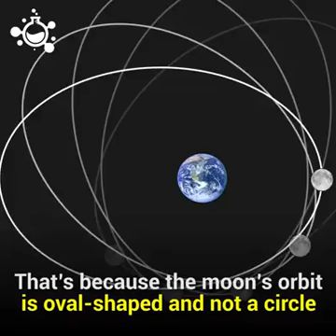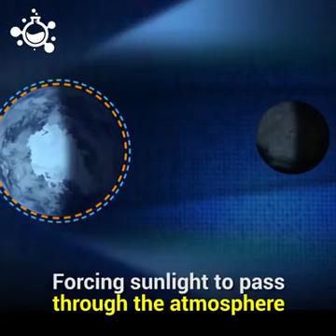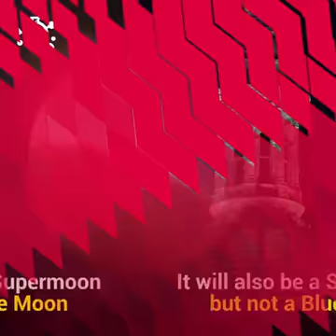On January 31, 2018 we will witness a very rare phenomenon.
The event will combine 3 phenomena at the same time:
A blue moon, a supermoon and a total lunar eclipse.